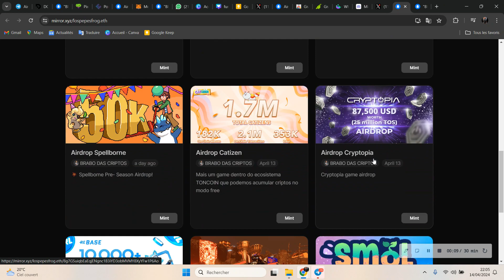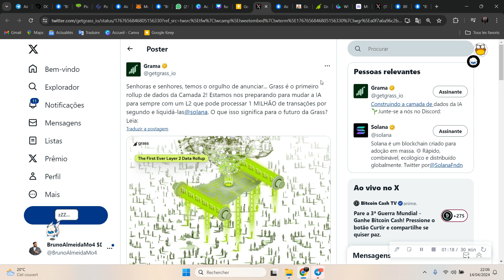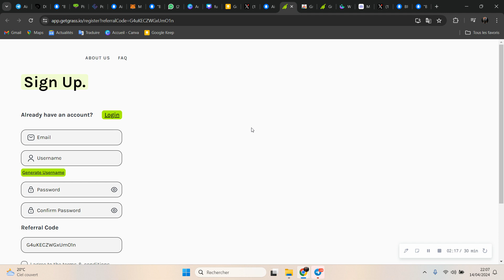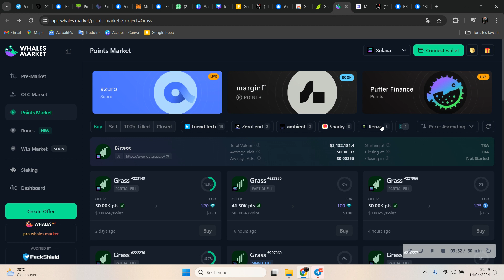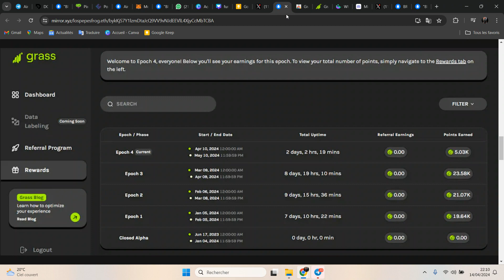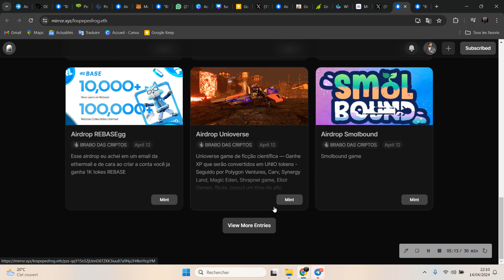Grass esse airdrop é facil e esta pagando mais de 50 reais por dia confira!